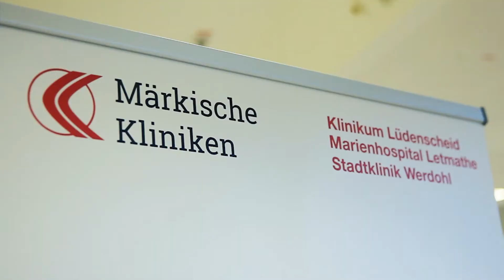Märkische Kliniken Wir suchen Pflegekräfte!